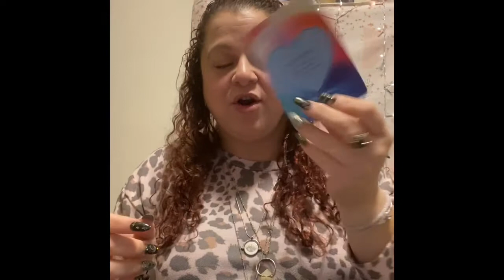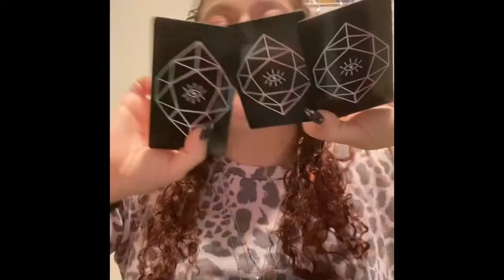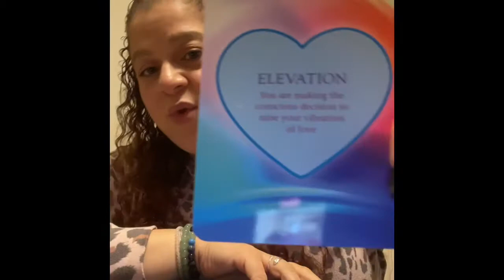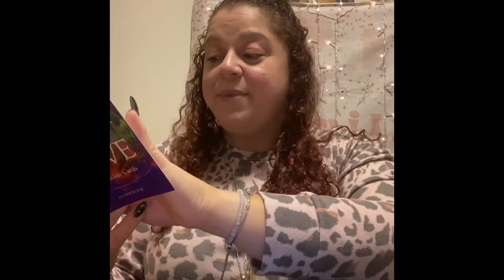Pisces Channeled Message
Guys I triedddd to get us a love read but what spirit wants I deliver this was the most important message they had for us and it is not for me to do against. Take it as it resonates and I hope it helps. As always love and appreciate you enjoy. ♓️💕😊